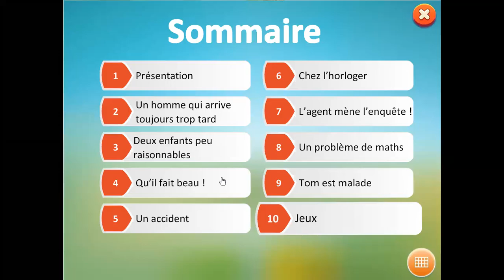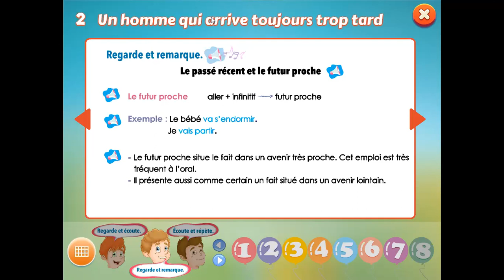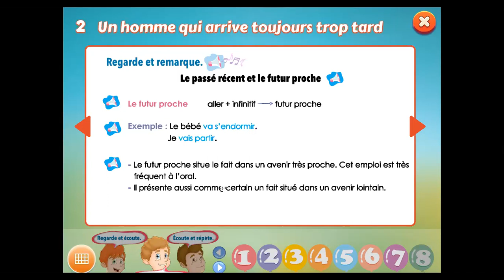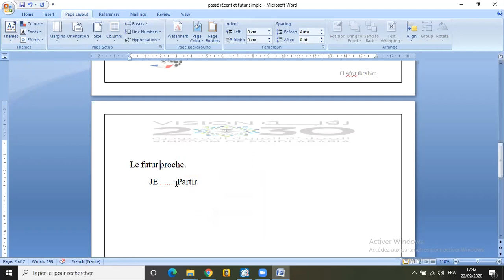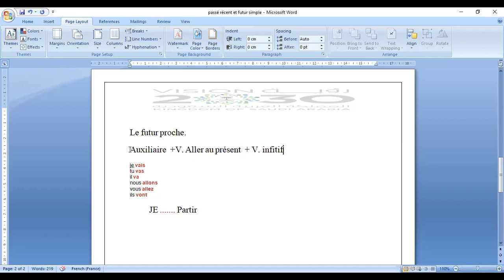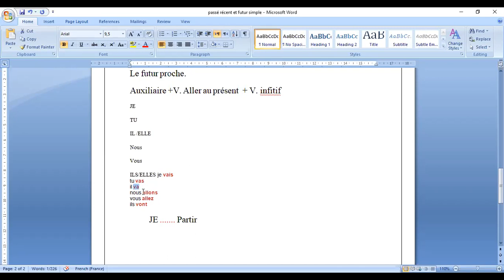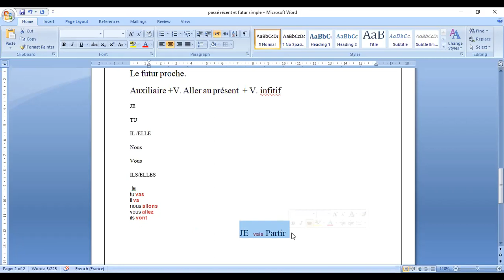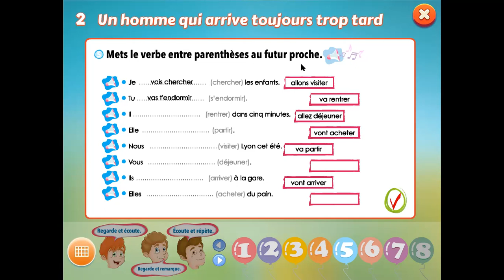le passé recent et le futur proche